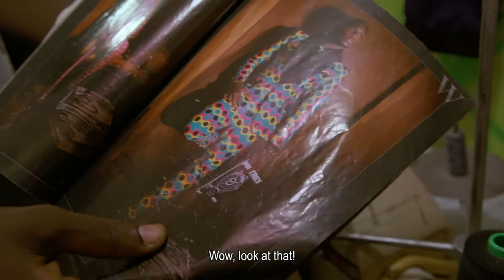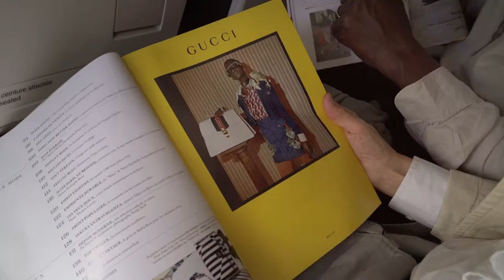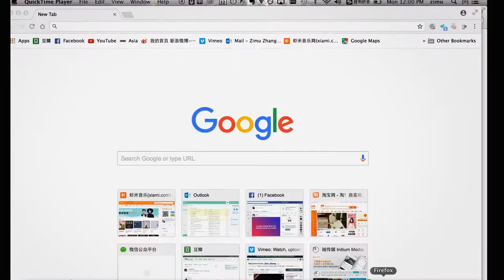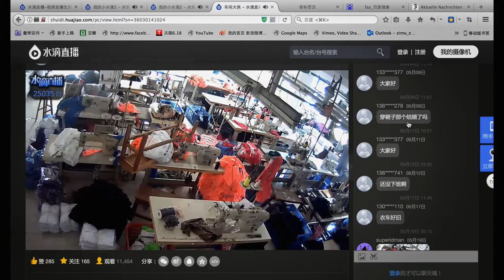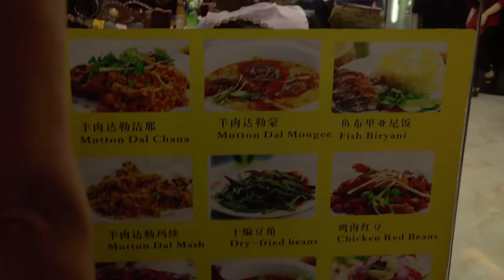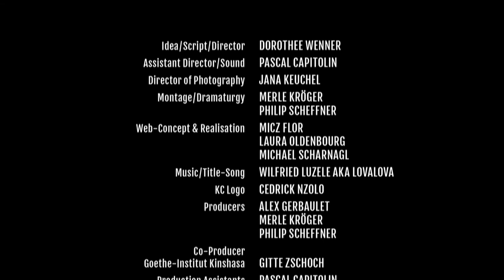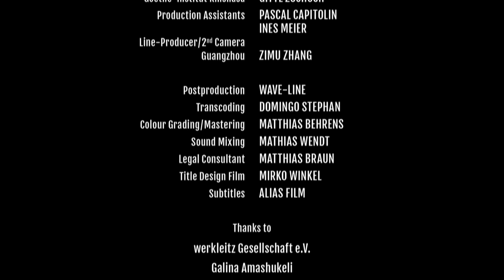KC4: The Investment | Kinshasa Collection (en)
Upon their arrival at the African quarter in Guangzhou, the so-called “Chocolate City”, the
                film team is confronted with the fact that the Congolese partners don’t want to be accompanied
                on-site during their purchases. They argue that the presence of a “white” crew would cause
                complications and drive up prices. The shopping list is endless—but how and where to find jeans,
                shirts, and track suits in the jungle-like gigantic textile central markets? And how can
                the team find a way of bringing the pirated apparel back to Kinshasa while avoiding customs?

Kinshasa Collection

A web series and fashion brand between Kinshasa, Guangzhou and Berlin hijacking cultural clichés, stealing its audience for a roller coaster ride through real and fake, piracy and appropriation. The hot, steamy and unforgettably entertaining affair between the famous fashionista-guerrillas of Congo and China outpaces a German film team - that came to the new fashion capital Kinshasa to shoot a trailer for a campaign aiming to change the German's public perspective on Africa but eventually ends up in bed with a head turning new fashion brand.